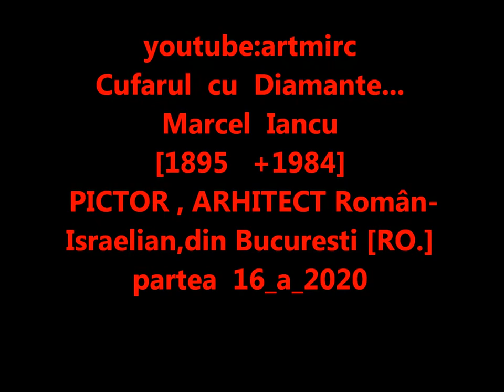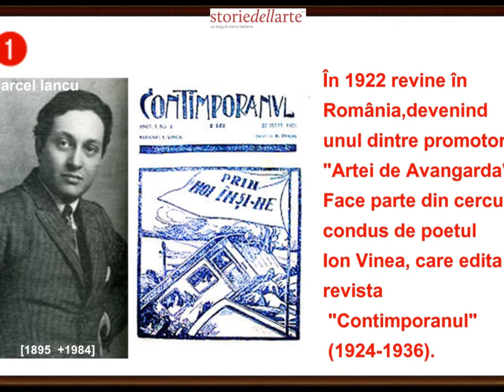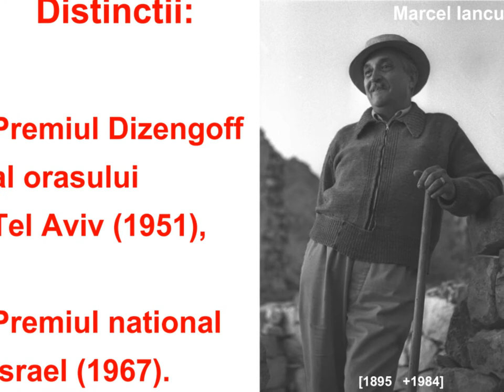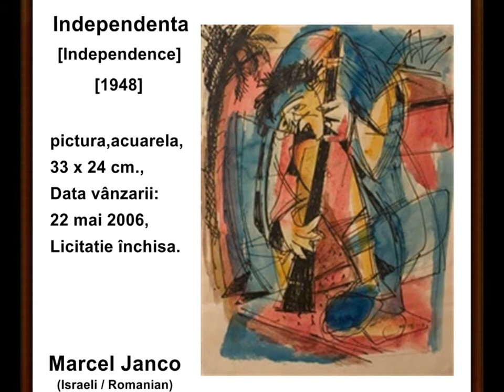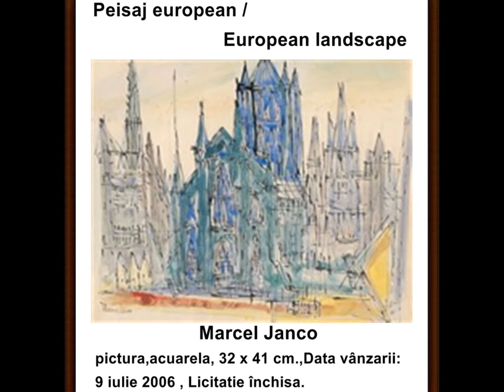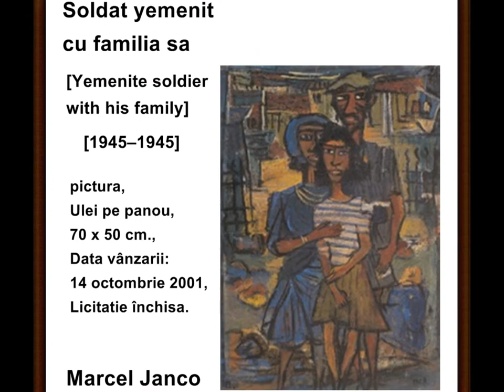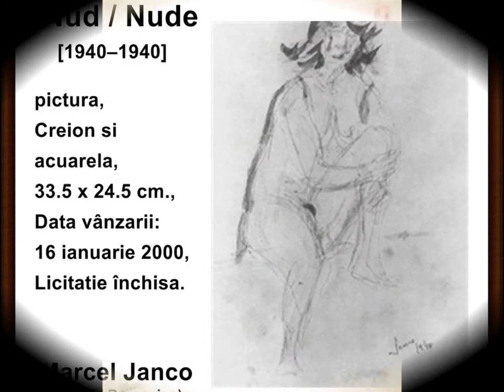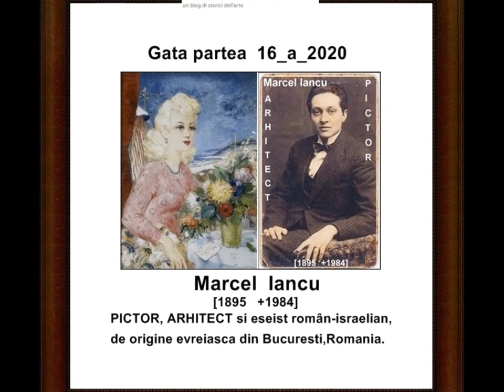artmirc-Cufarul cu Diamante...Marcel IANCU-[1895 +1984 ]PICTOR - ARHITECT_Roman_P.16_2020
Marcel Iancu (cunoscut și ca Marcel Janco,în ebraică: n. 24 mai 1895, București,ROMANIA  +d. 21 aprilie 1984, Ein Hod, ISRAEL) a fost un PICTOR, ARHITECT și eseist român-israelian, de origine evreiască . A absolvit în 1917 Academia de Arhitectură din Zurich. A studiat pictura cu Iosif ISER. Încă din anii liceului scoate împreună cu Tristan TZARA și Ion VINEA revista "Simbol" (1912). Sosit la Zürich în 1915, pentru a studia arhitectura la Institutul Politehnic, frecventează reuniunile artistice de la Cabaretul "Voltaire", unde îl cunoaște pe Hans Arp și se reîntâlnește cu Tristan TZARA, participând la inițierea mișcării dadaiste. În această perioadă prezintă afișe, măști, ilustrații, realizează scenarii și ține conferințe pe temele avangardei artistice. Celebre sunt afișul conceput pentru prima expoziție DADA în galeria lui Han Corray din Zürich și cel care anunța expoziția dedicată cubismului și artei negre. În 1919, la Basel, înființează împreună cu Hans Arp și Alberto Giacometti grupul "Artiștii radicali". După ce trece prin Paris (1921), se desparte de mișcarea dadaistă și de tendințele suprarealiste.
În 1922 revine în România, devenind unul dintre promotorii artei de avangardă. Face parte din cercul condus de poetul Ion VINEA, care edita revista "Contimporanul" (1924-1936) și participă cu tablouri la expoziții organizate împreună cu sculptorița Milița Petrașcu și pictorița Margareta Sterian. În spiritul efervescent al vremii, Marcel Iancu se afiliază unor grupări avangardiste cu o componentă eterogenă, ca "Art Nouveau" (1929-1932), "Grupul de artă" și "Criterion" (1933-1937), în care îi regăsim pe M.H. Maxy, Victor Brauner, Hans Mattis-Teutsch, Corneliu Michăilescu. Publică împreună cu Horia Creangă și Octav Doicescu un manifest: „Către o arhitectură a Bucureștilor” (Ed. Tribuna edilitară), o adevărată pledoarie pentru o capitală modernă.În 1941 se stabilește în Palestina. După înființarea statului Israel, se afirmă ca profesor și animator al vieții culturale. Organizează grupul "Orizonturi noi" și o societate de creație artistică la Ein Hod, în 1953. Participă în 1952 la Bienala din Veneția.În lucrările de început (în jurul anului 1920), se preocupă de relațiile dintre formă și culoare, cu aplicații la ambianță. În România și apoi la Ein Hod, continuă seria sa de reliefuri policrome și de picturi în ulei, în care sunt dominante problemele de construcție, rezolvate prin perspectiva unui spirit raționalist. Este și autor al unor lucrări de arhitectură, de exemplu Casa "Juster" (București, 1929).